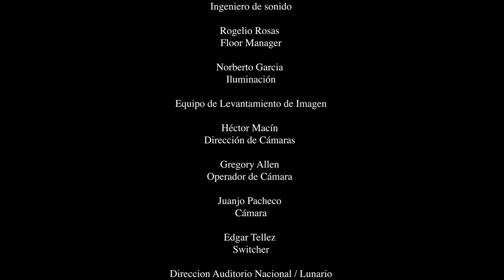Sintergia I "Andrómeda - Yo Creo" Estusha & Jacobo Grinberg Lunario del Auditorio Nacional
Revive el homenaje de Estusha a su padre Jacobo Grinberg-Zylberbaum, en una experiencia multimedia única que tuvo lugar en el Lunario del Auditorio Nacional el 16 de marzo de 2023. En este evento, Estusha presentó una obra inspirada en la novela "La fuerza vital del cielo anterior", escrita por Jacobo Grinberg, que nos lleva en un viaje por las culturas y el arte del mundo a través de diversas reencarnaciones en diferentes épocas de la humanidad.

Con la dirección musical y el piano de Mario Santos, la narración de Ari Telch y la participación de talentosos artistas como Grupo Tribu,Pedro Galindo, Juan Manuel Guiza, Cris Van Beuren, Jesús Cuevas, Odín Ruz, Kena Acosta, Jose Luis Gutiérrez en el guión y visuales por Casa Bengala y Norberto García en la iluminación; este evento fue una combinación única de música, literatura, visuales y un gran diseño de luces.